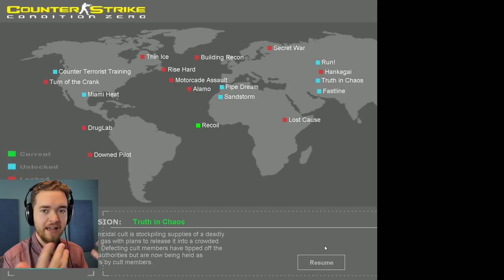Back to Japan | Counter-Strike: The Lost Levels #4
Stop the crazy cultists from making bad things go boom boom in Japan.  This game is unfinished, but this series won't be!